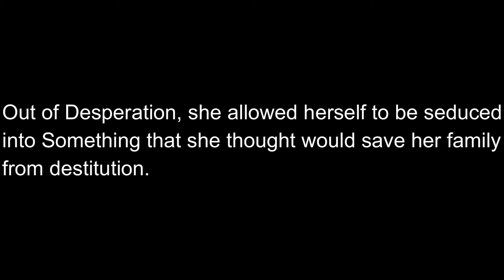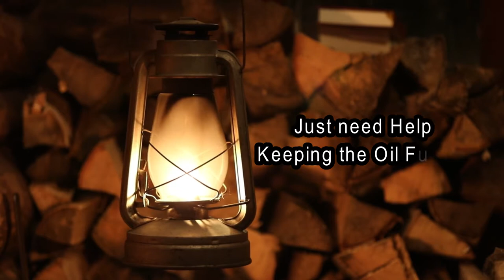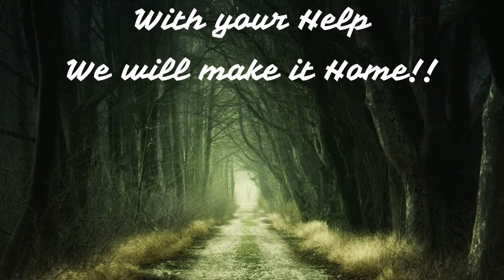Exit Plan Rescue (My Story)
This is my Story.  This is My Why.  This is the difference we can make together.
We need help keeping the oil full for the lamps on the long journey home.  We are building out a charity that will house, train and reintegrate Women that were trapped in the Adult world and the Exploited Women and Children victims of that world.

You can help us by shopping in our store.

We can all be saved with your help.  Make the difference in just one person's life.

end trafficking
find the best celtic products
how to make a difference